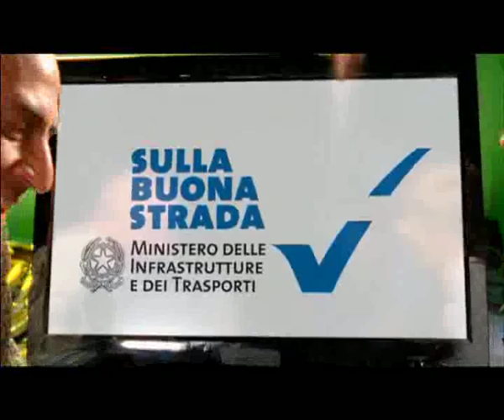Premiata Ditta-Sulla buona strada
Spot istituzionale del Ministero delle Infrastrutture sulla sicurezza stradale.